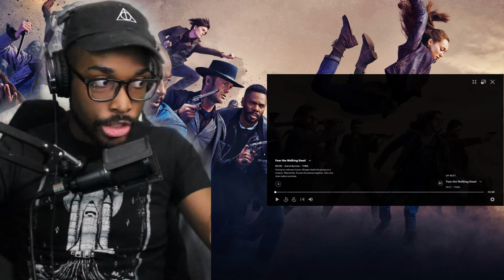MORGAN DIES?!? | Fear The Walking Dead 5X16 "End Of The Line" Reaction